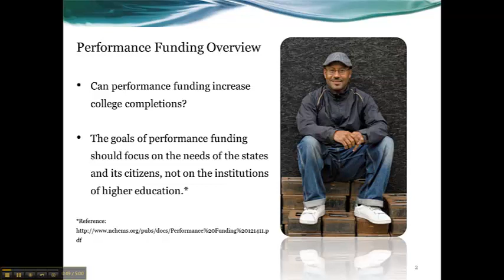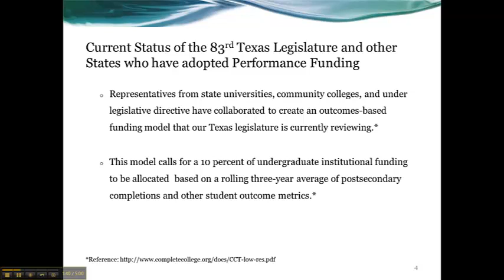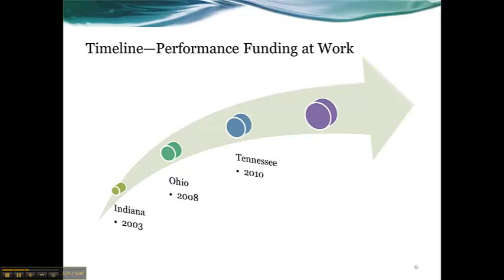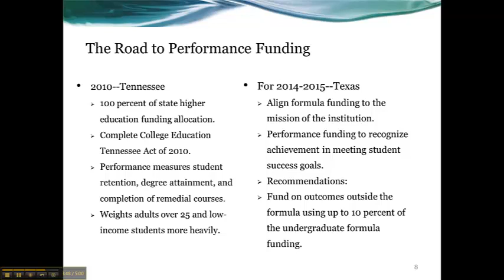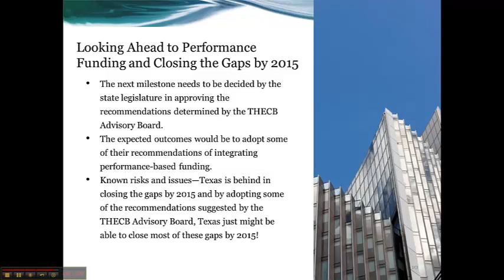Performance Based Funding